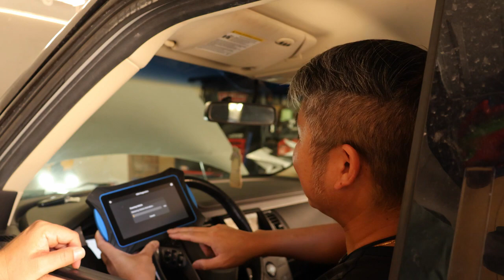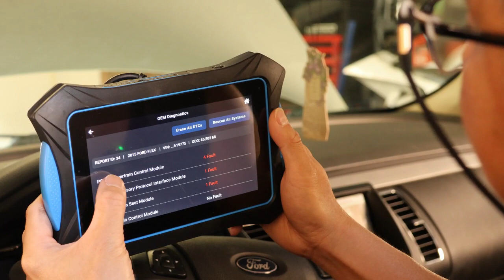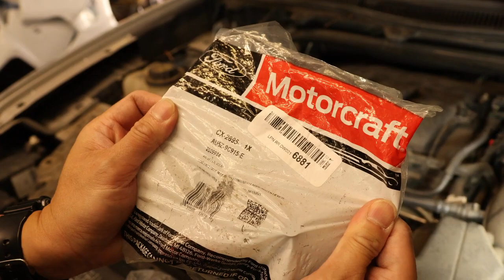Ford Flex Sputters and Stalls Canister Purge Valve Replacement P144A P1450 P2196 P2198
How to diagnose and replace the Canister Purge Valve on a Ford Flex that causes random engine sputter, stalling and trigger the check engine light for the following fault codes: P144A P1450 P2196 P2198